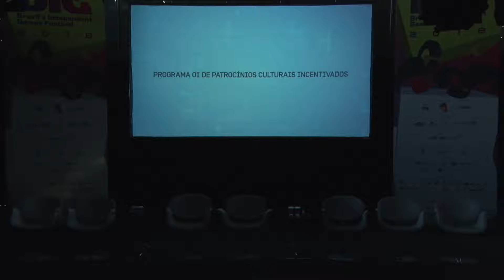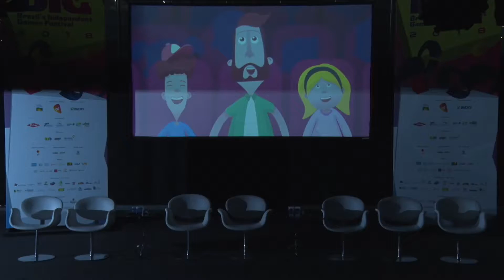Futuro da Economia Criativa: As tendências e convergências dos setores em diversas áreas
BIG Festival 2018

Resumo:
Este painel reuniu os presidentes de importantes entidades representativas da indústria criativa - APRO, BRAVI, ABRAGAMES, BMA, CBL, SIAESP, para discutir o futuro dos diferentes setores e as oportunidades e desafios de uma possível convergência intersetorial.

Palestrantes:
Gustavo Steinberg (Abragames);
Sandro Manfredini (Aquiris Game Studio);
Luis Antonio Torelli (CBL);
Eduardo Tibiriçá (APRO);
João Daniel Tikhomiroff (SIAESP);
Mauro Garcia (BRAVI);
Flávio de Abreu (BMA);
Fernanda Garcia (CBL).